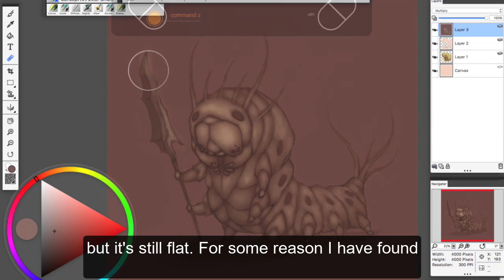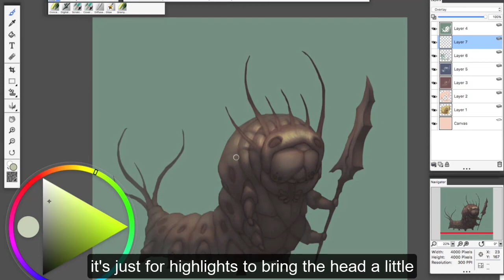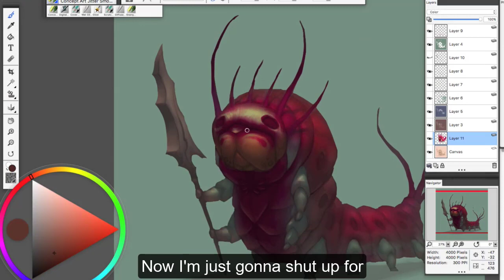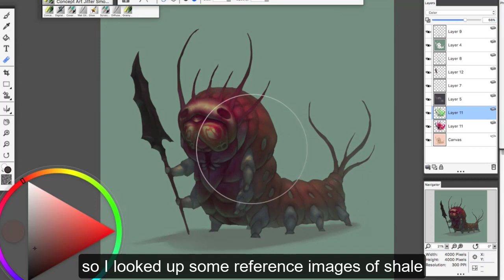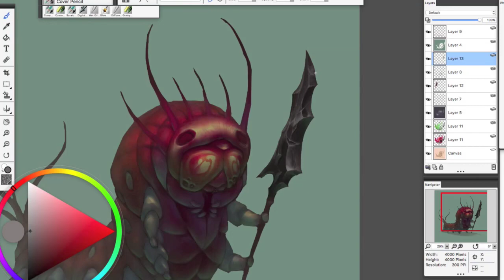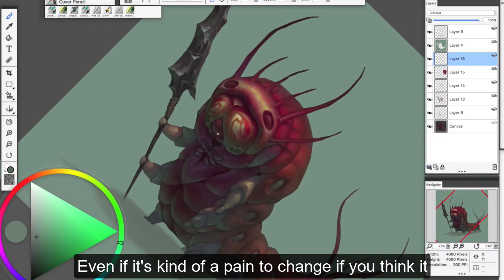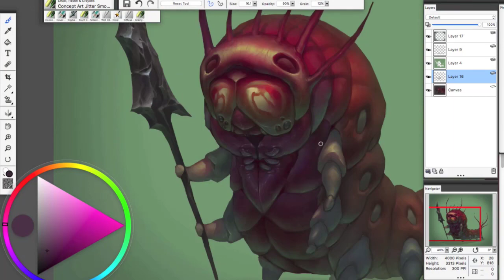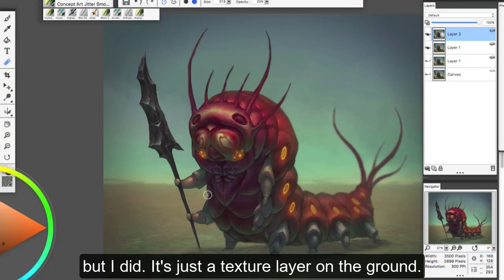Shading and rendering a character using Painter Essentials 6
Freelance illustrator Brandon A. McDonald provides more detail around shading and rendering a caterpillar character. You will learn about warm ambient occlusion lighting and cool cast shadows.